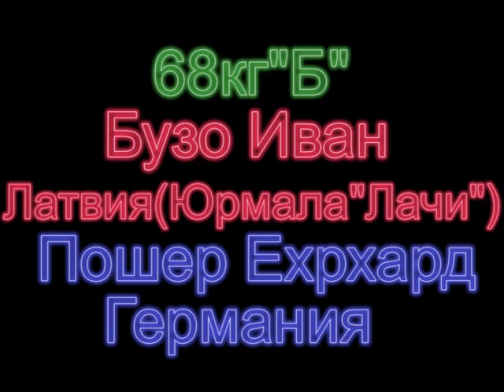4 buzo posher